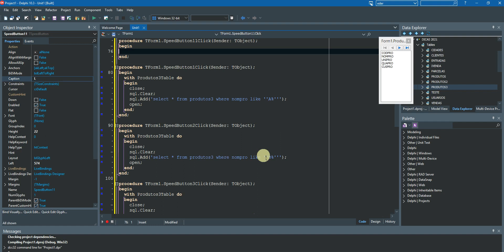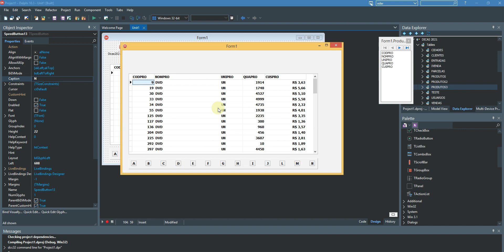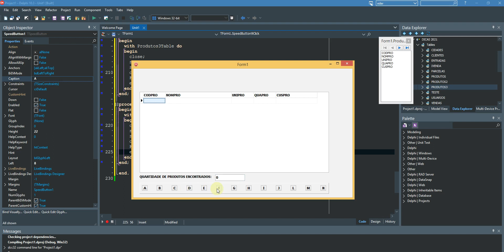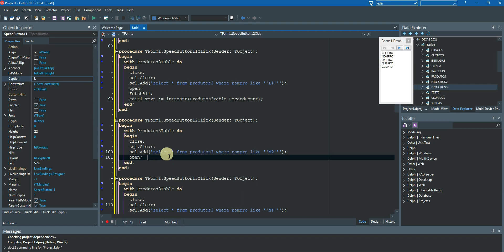FILTRANDO DADOS COM LIKE E LETRA INICIAL NO DELPHI